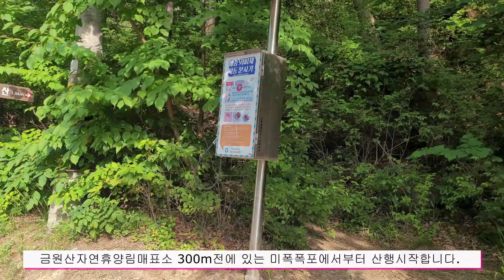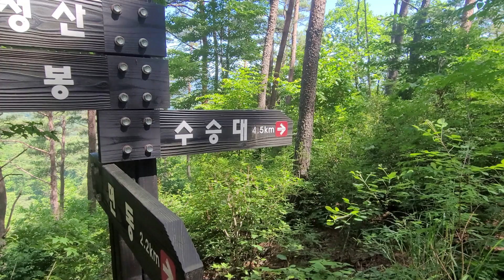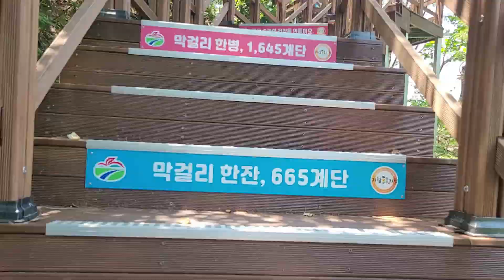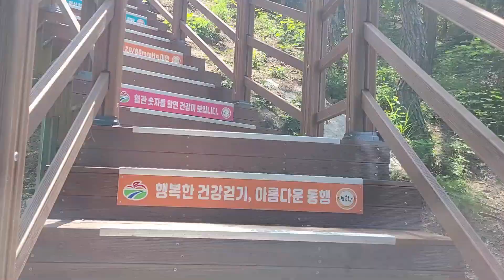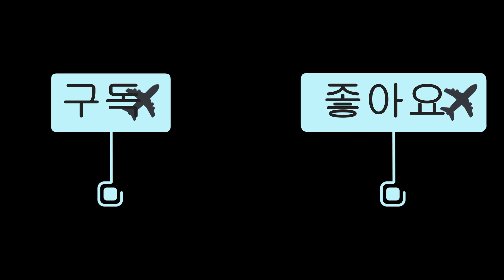경남 거창 현성산 수승대 등산/필봉/수승대출렁다리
경남 거창에 현성산-필봉-수승대-출렁다리는 무더위를 식혀줄 산행추천지입니다.